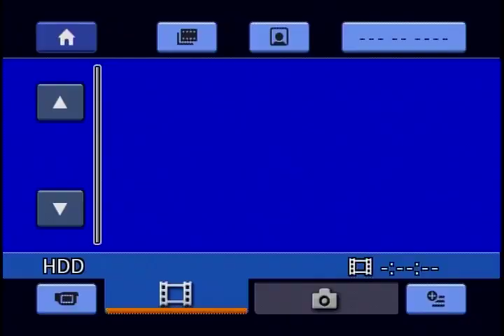8-Man Classics: 2013 Week 4 Macksville at St John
Episode 546

CPL rivals clash.